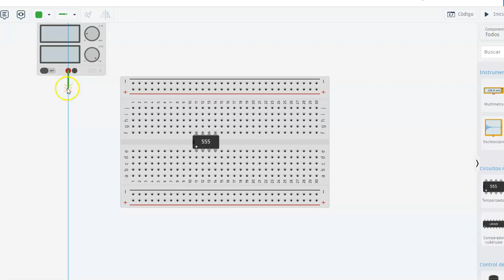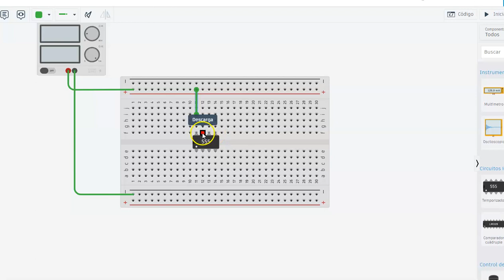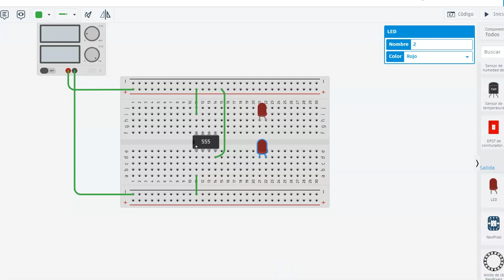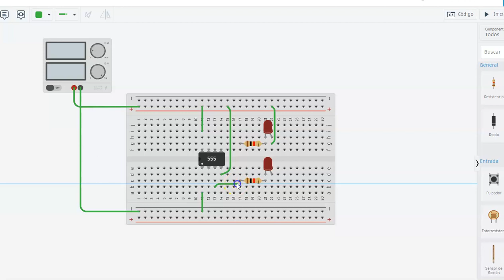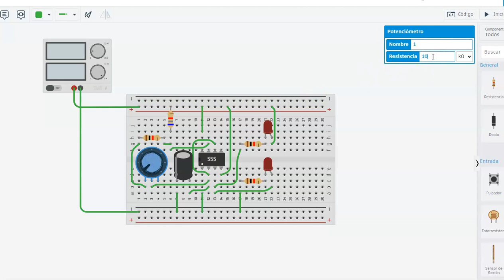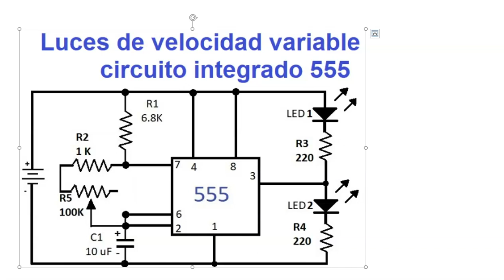paso a paso de un circuito de luces de velocidad variable con el 555 simulado en tinkercad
en este video vemos el paso a paso del montaje de un circuito de luces de velocidad variable con el 555 simulado en tinkercad